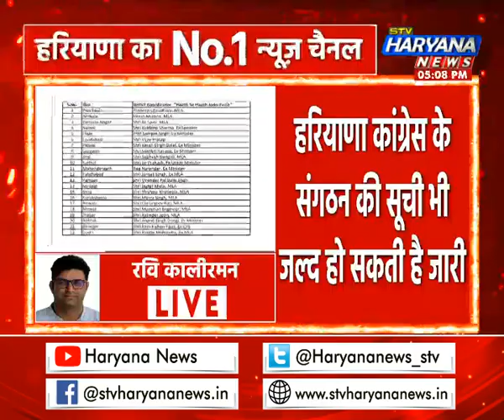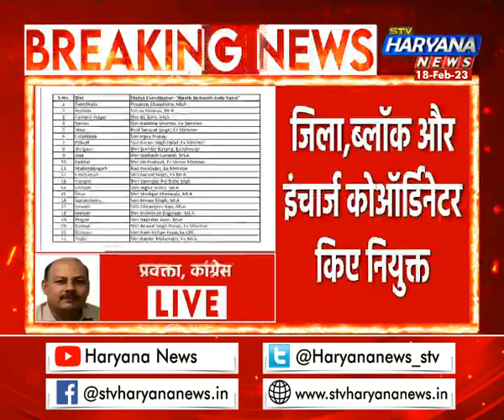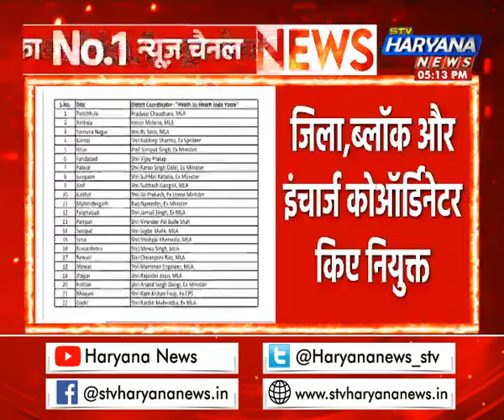कांग्रेस के 'हाथ से हाथ जोड़ो' अभियान को लेकर नई नियुक्तियां, नई सूची की गई जारी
कांग्रेस के 'हाथ से हाथ जोड़ो' अभियान को लेकर नई नियुक्तियां…जिला,ब्लॉक और इंचार्ज कोऑर्डिनेटर किए नियुक्त…पार्टी की तरफ से नई सूची की गई जारी